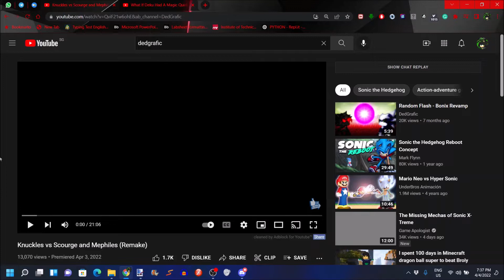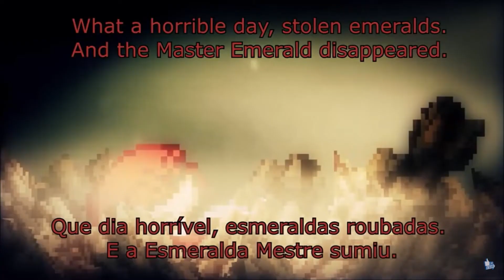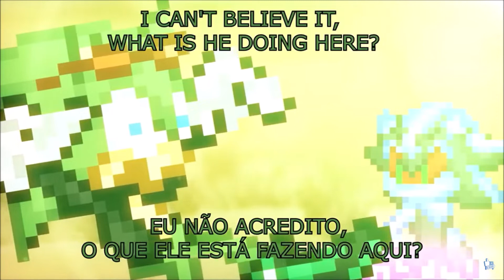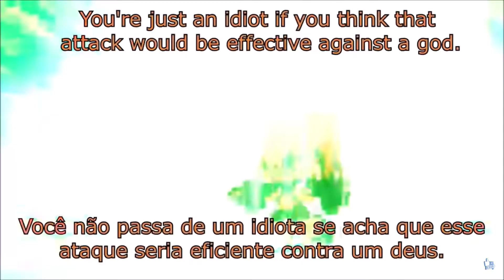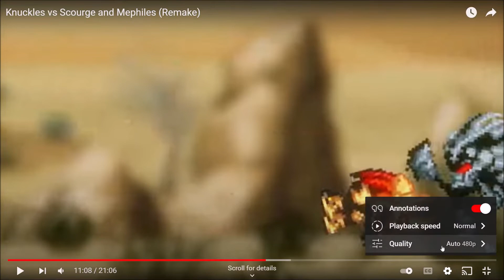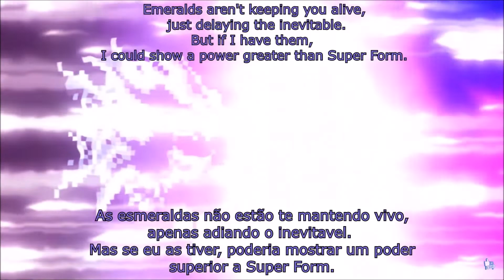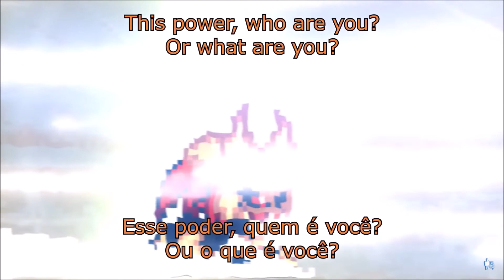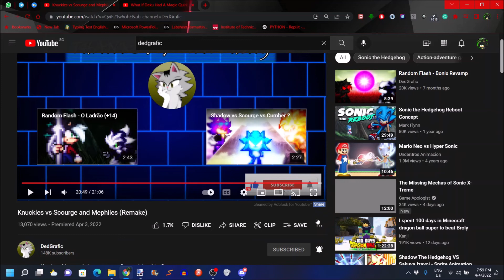Knuckles vs Scourge and Mephiles Reaction!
Video by @DedGrafic
Well, a remake of the one in his channel, nice. :3